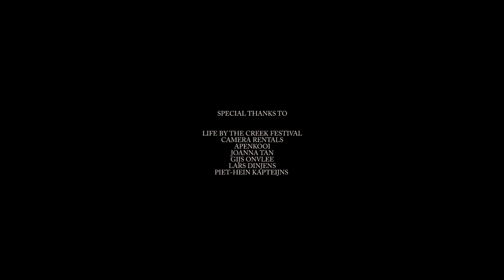Life is better in a day: Afternoon by Dylan Werkman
A busy summer afternoon in the city can sometimes be oppressive. Escape from all the hectic daily life in part 2 of the 4-part film series 'Life is better in a day' by Dylan Werkman.

Life is better in a day
This film project challenged 4 filmmakers to capture their idea of 'life is better' on tape. Each director represents a day part with it's own story, from morning to night, which every filmmaker was assigned to.